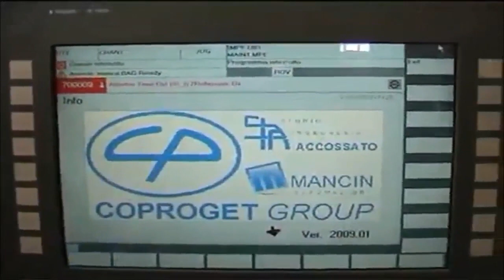CP01 Examples from Stretch Bending, Roll Forming, Dies and Machinery